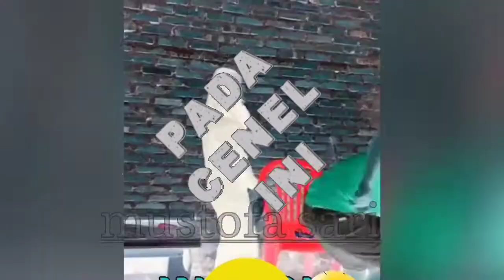no copyright Music for Creators all free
👉aku merindukanmu oh kamu telah berada dalam hidupku selama dua hari
 tapi hari-hari itu👈

 saya👈

 adalah👈

 sendiri saya mencoba👈

 adalah saya tidak sabar untuk mendengar kabar dari kemudian mengatakan Anda👈 akan datang untuk saya👈

 oh👈

 oh👈

 saya👈

 adalah👈

 buatlah seolah-olah kita merasakan hal yang sama bahwa kita mencintai apa yang kita miliki👈

 menyerah👈

 itu patut dicoba👈

 saya👈

 Rindu👈

 tidak cukup baik👈

 saat kita jatuh👈

 terpisah coba saya tetap bermain game👈

 kami menjaga agar game tidak bisa berpisah👈

 Anda mengatakan setidaknya itu layak👈

 setidaknya👈

 saya👈

 luar biasa👈

 uh👈👆